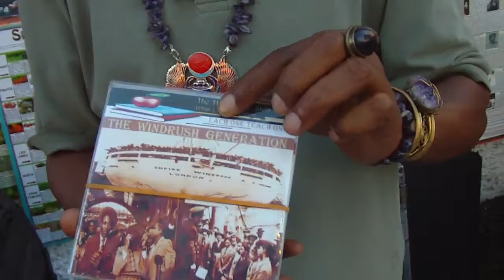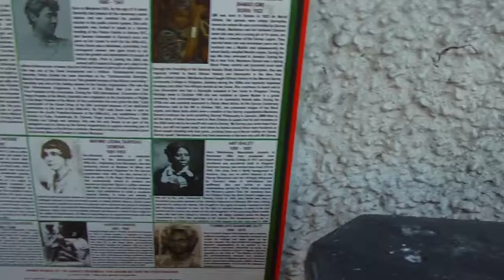Jus doin my thang